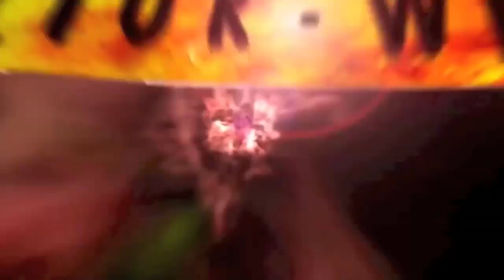Doctor Who Disney: A Musical Mashup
This took a while to make, but it was worth it! It came out looking amazing!
Please show your support by liking, and leaving a comment.
Also, please tell me what you thought of the video, it really helps for the future videos!
SONGS:

You Can Fly - Peter Pan
Doomsday - Doctor Who
I Won't Say I'm In Love - Hercules
Victory Of The Daleks - Doctor Who
I'll Make A Man Out Of You - Mulan
The Doctor's Theme Series 4 - Doctor who
(The Majestic Tale Of) An Idiot With A Box - Doctor Who
Reflection - Mulan
The Majestic Tale (Of A Madman WIth A Box - Doctor Who
Doctor Who Theme - Doctor Who
Disney Opening Theme - Disney